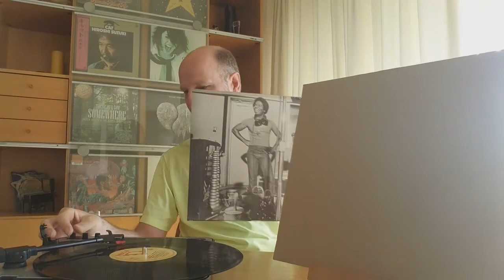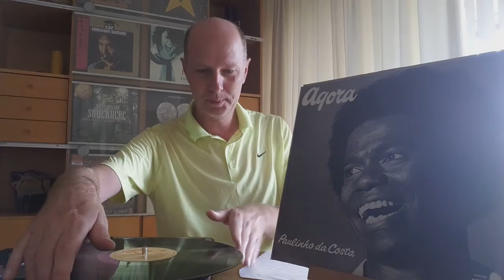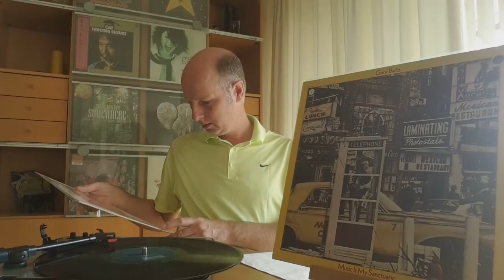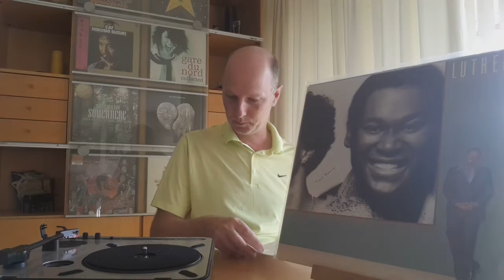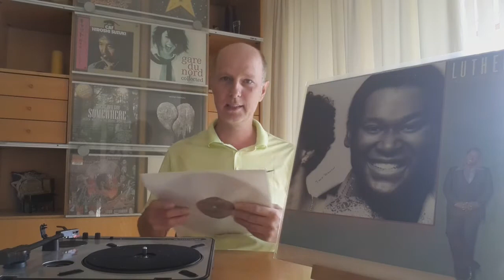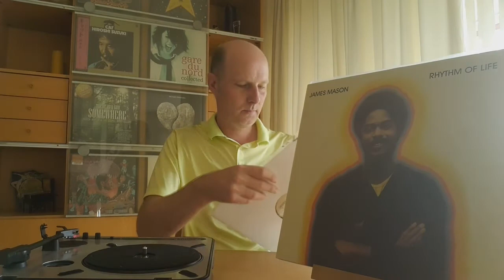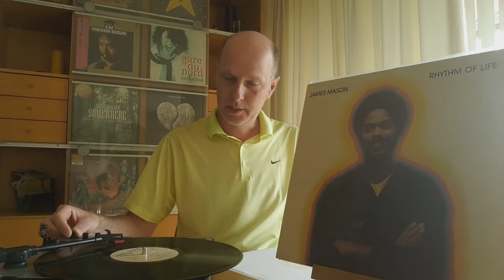Gimme Ten! - 1977 - JAZZ FUNK BONANZA - Vinyl Community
Needle drops: Paulinho Da Costa, Idris Muhammad, Gary Bartz, Julian Priester, Sugar Loaf Express, Luther Vandross, The Crusaders, Pleasure, Tarika Blue, James Mason.